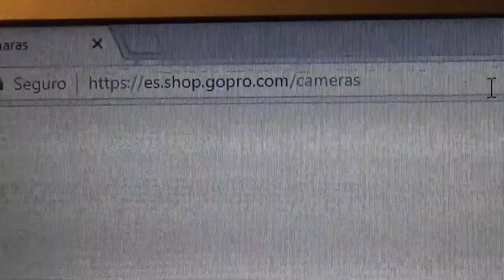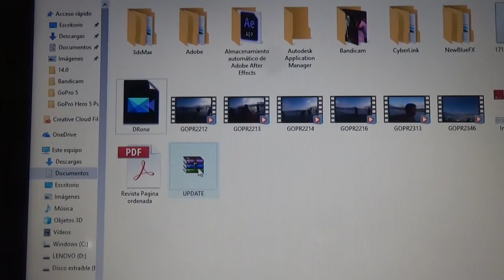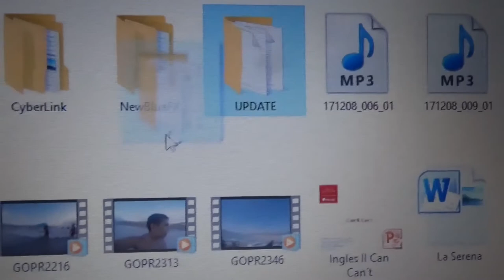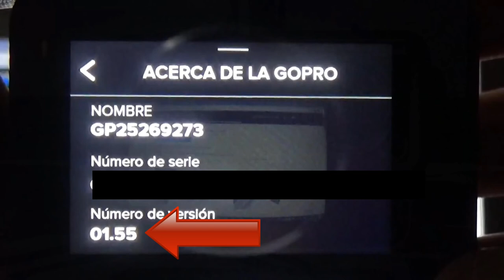Sección GoPro: ¿Como Actualizar el Software de la Cámara?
En Esta Sección GoPro del Día de Hoy Realizamos un Tutorial de Como Actualizar el Software de la Cámara GoPro para Corrección de Errores, Nuevas Funciones, Etc... Y Es Para Todos los Modelos de GoPro.